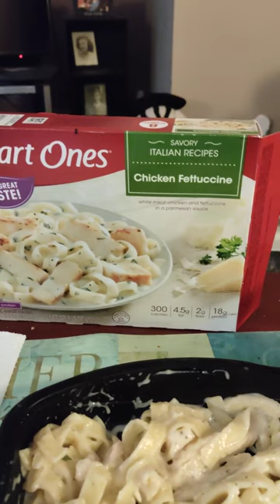Eating Smart Ones Chicken Fettuccine, Dbn, MI, 2/9/23